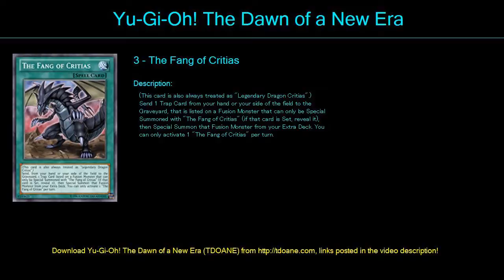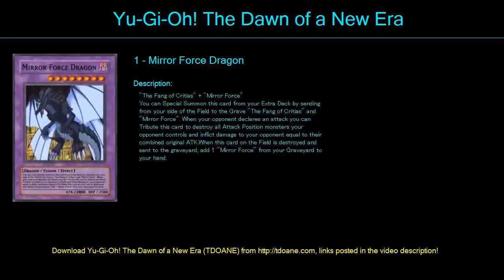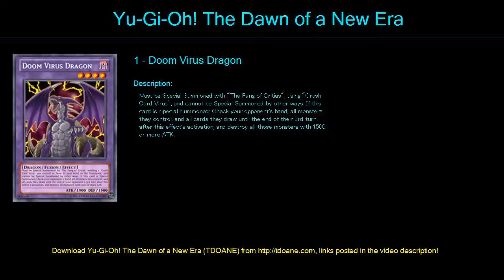CALR Deck Profile April 2016